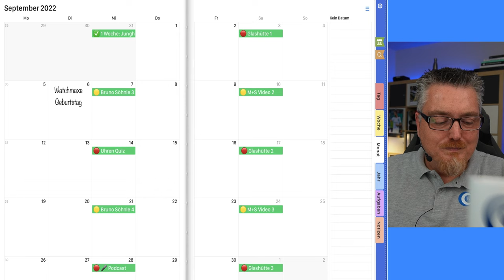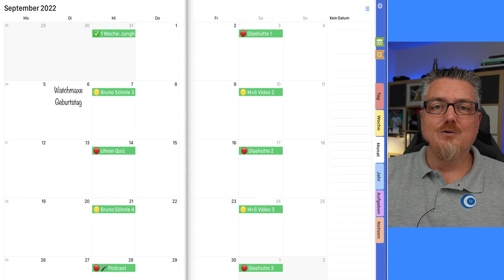Kaffeepause: Ist das wirklich das Ende?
Alles geht einmal zu Ende …
Wirklich alles ?

►► Amazon Links ◄◄

*** Uhrenzubehör:
► Federstegbesteck mit 4 Einsätzen von Bergeon